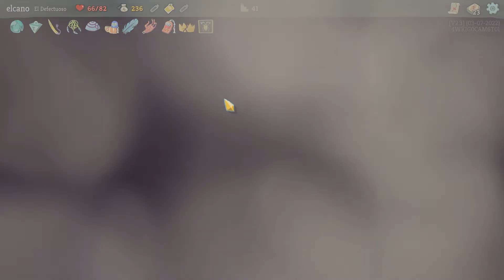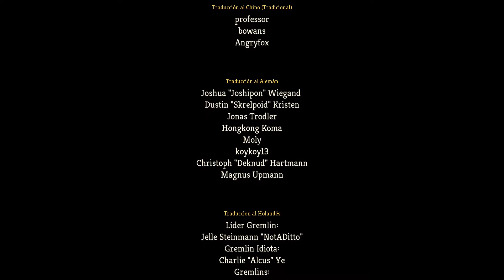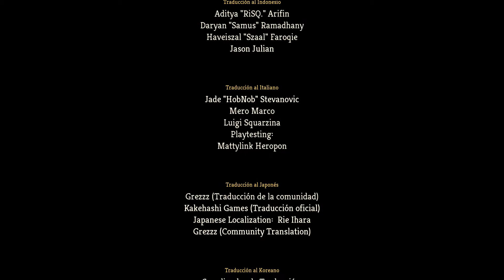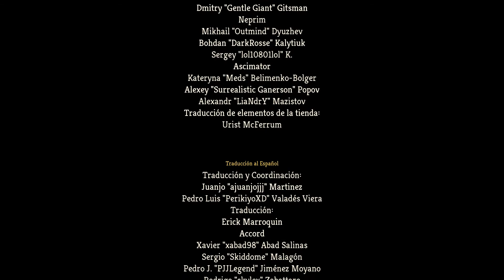Slay the Spire #6 "JUEGO TERMINADO CON EL DEFECTUOSO" | GAMEPLAY ESPAÑOL PC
Elige tus cartas sabiamente! Descubre cientos de cartas para añadir a tu baraja con cada intento de escalar la Aguja. Selecciona cartas que funcionen juntas para despachar eficazmente a los enemigos y llegar a la cima. Cada vez que te embarcas en un viaje por la Aguja, el diseño difiere de las anteriores. Elige un camino arriesgado o seguro, enfréntate a enemigos diferentes, elige cartas diferentes, descubre reliquias diferentes e incluso lucha contra jefes diferentes.